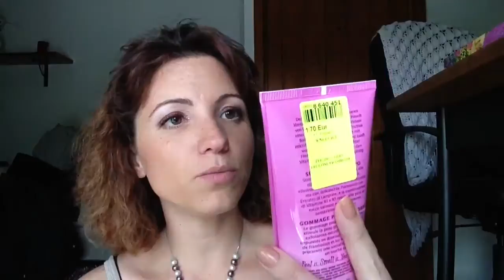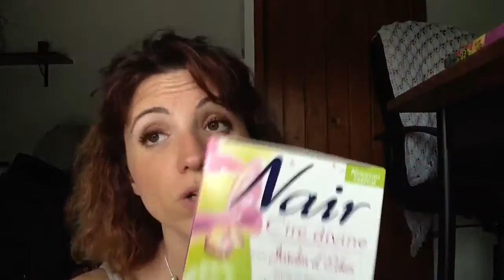Haul Imprévu Magasin NOZ (soin, gommage, beauté...)